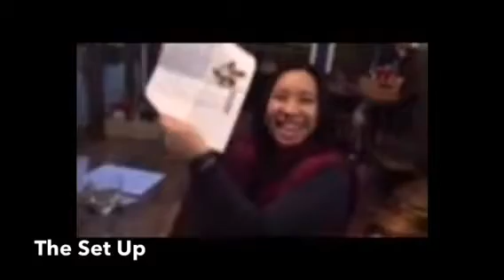Disneyland propposal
Wedding proposal disney dapper dan on main street.